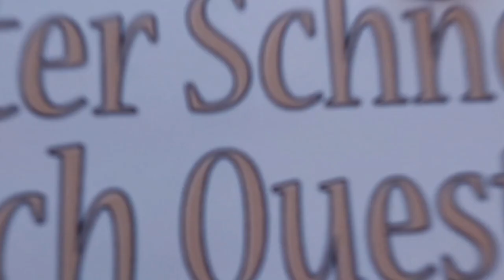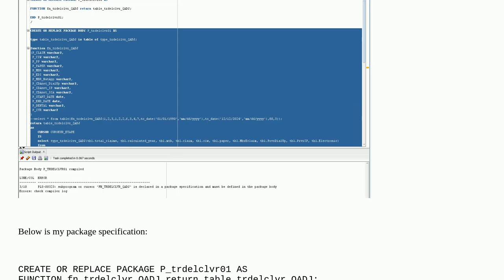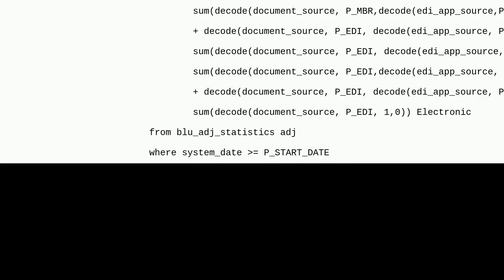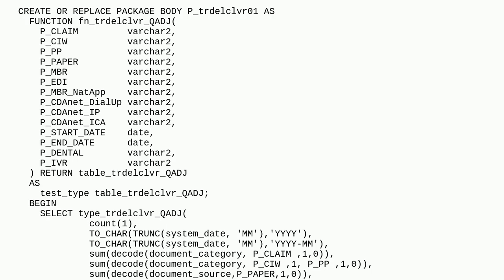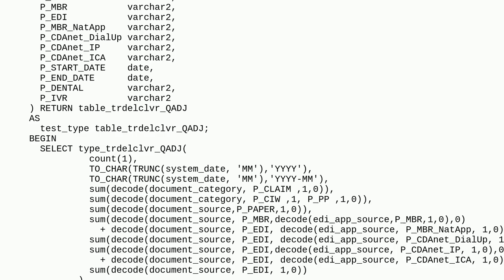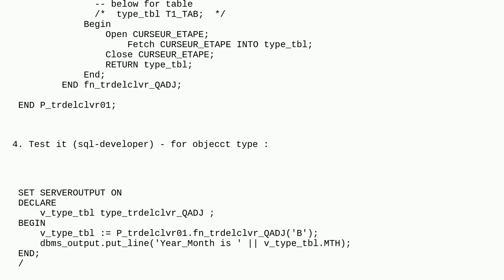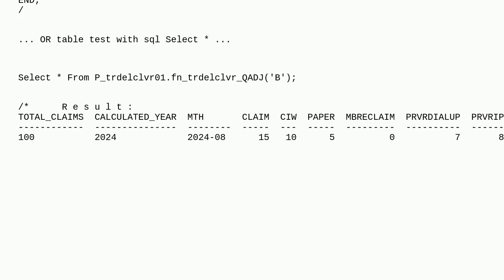Creating a PL/SQL Package containing a function which returns a table not working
A special thanks goes out to the community

  plsql-package plsqldeveloper oracle plsql